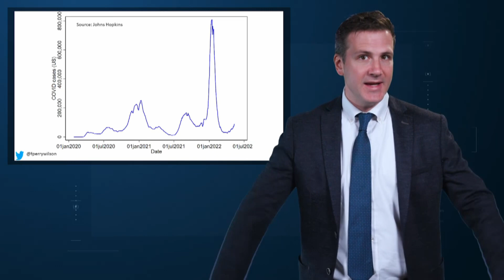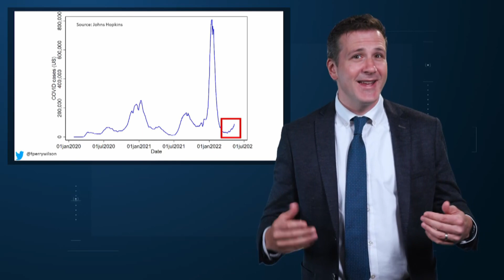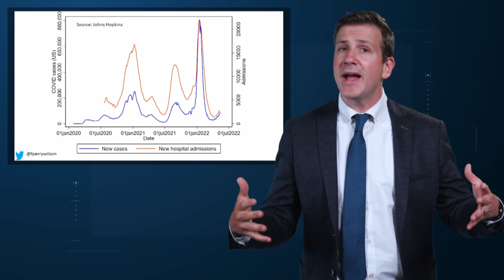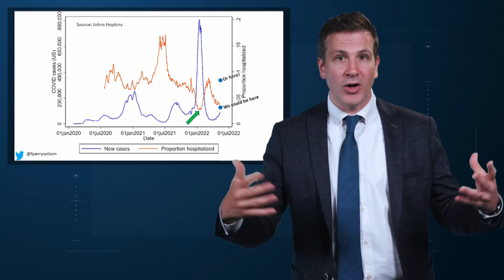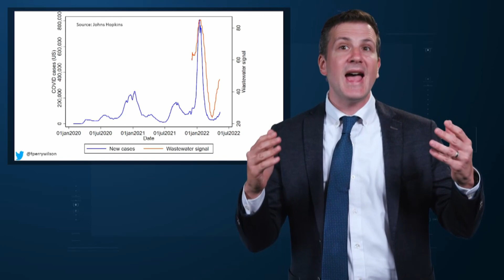There are About 10X More COVID Cases per Day than are Being Reported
Yes, there may be a million COVID cases a day right now in the US